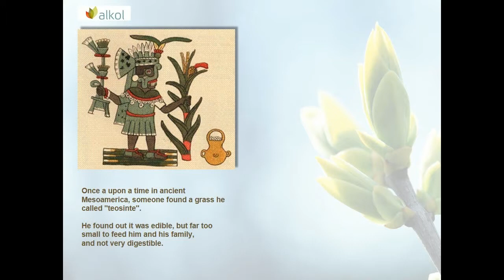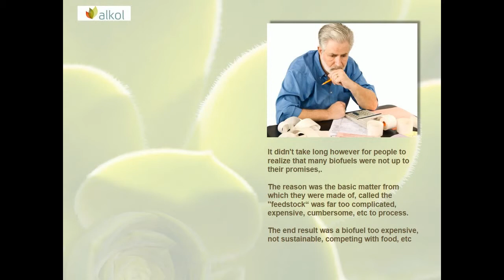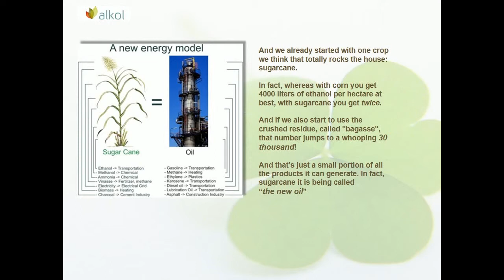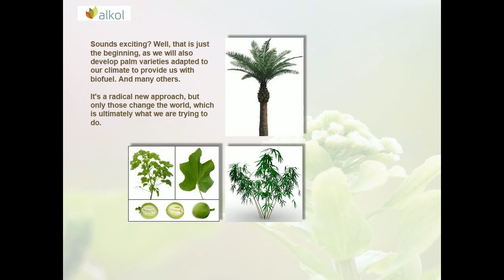Alkol Corporate Presentation